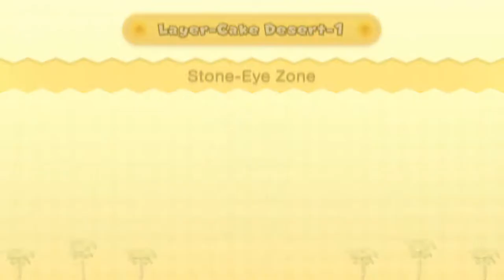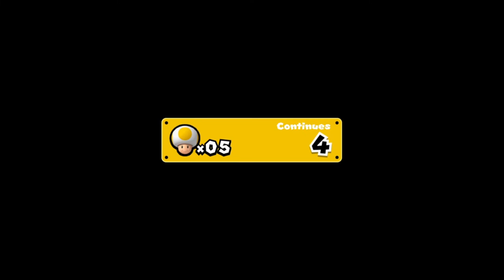Super Mario Bros. U Deluxe (4 Player) Part 2: Morton Will Continue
Morton is the heavy of his family. He really destroys us and gives us many more continues. There is a new rule where the person who gets a continue must do 10 push ups.